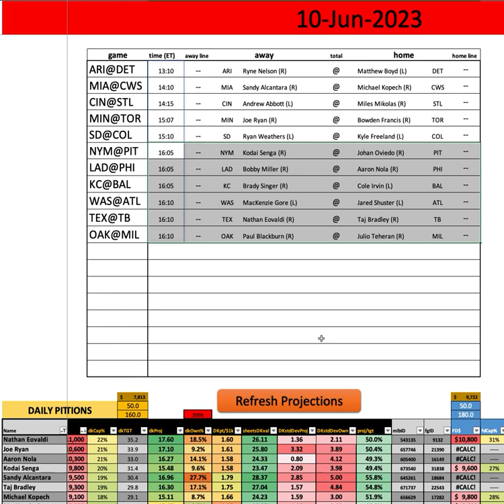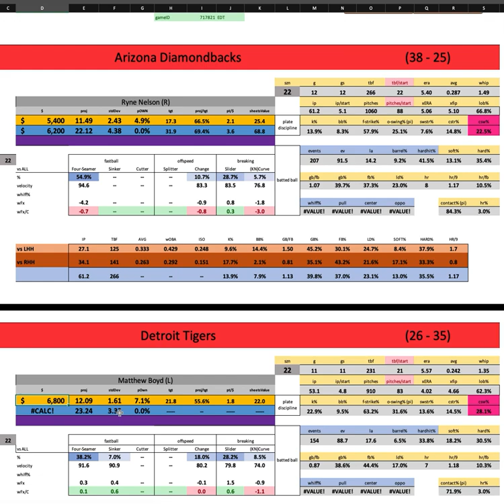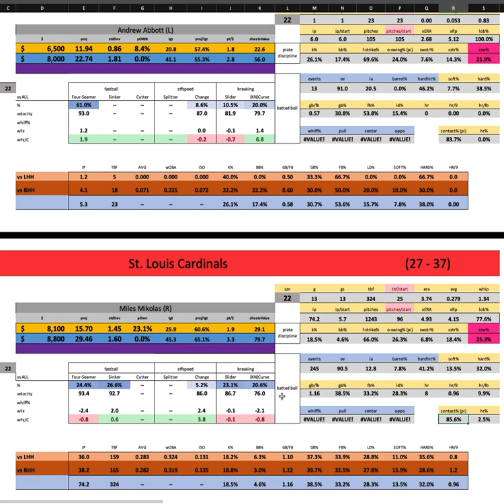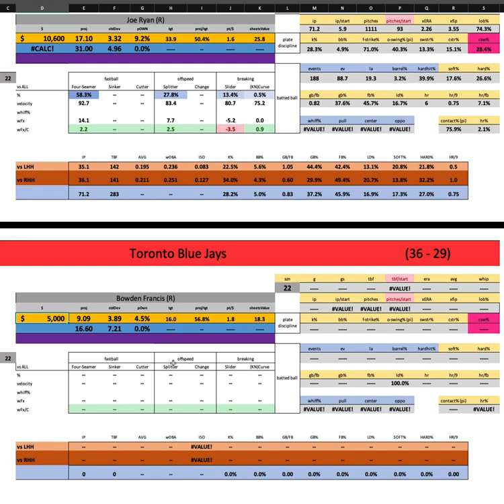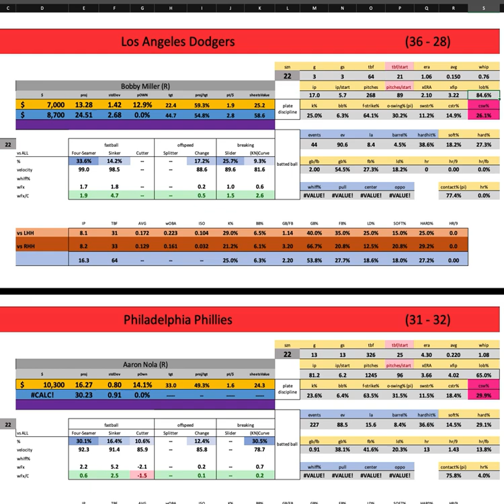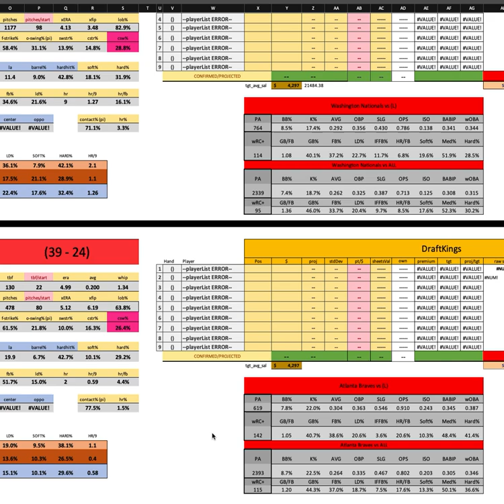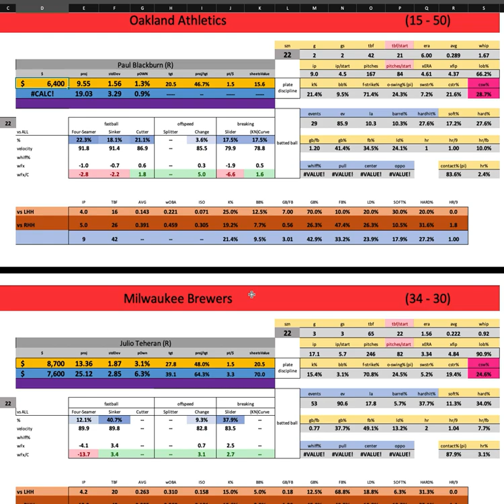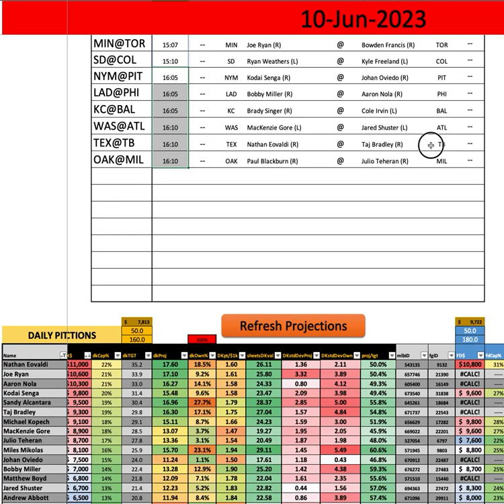MLB - First Look w/ Goldy - Saturday MAIN